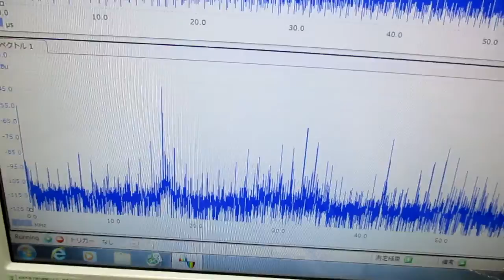超音波発振制御プローブの製造技術 ultrasonic-labo